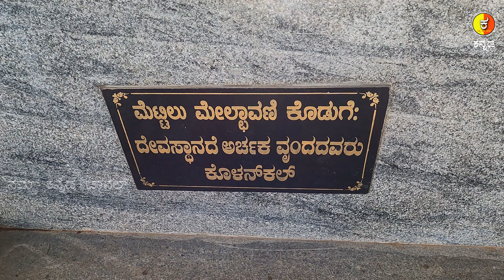ಈ ದೇವಾಲಯಕ್ಕೆ ಯಾವುದೇ ಗೋಡೆ ಬಾಗಿಲುಗಳಿಲ್ಲ !! ಕಲ್ಲಿನಲ್ಲಿ ಕೊರೆದ ಕೊಳ ! ಬತ್ತದೆ ಇರುವ ಕೊಳದ ನೀರು ? ಯಾವ ದೇಗುಲ ?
ನಿರೂಪಣೆ - ರಾಜೇಶ್ ಶ್ಯಾನುಭೋಗ್ ಬಾರ್ಕೂರು
ಪ್ರಸ್ತುತಿ - ಕನ್ನಡ (ನಮ್ಮ ಕನ್ನಡ ಚಾನಲ್)